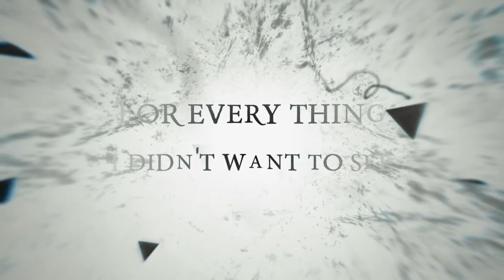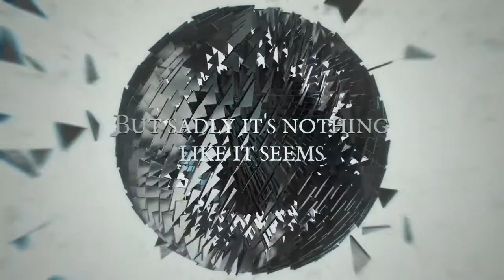Mask of Prospero - Drown In Grey [Official Lyric Video]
This is the first single from our debut album "The Observatory". You can listen to the whole album

Directed/Video Footage by Philipp Lykostratis

LYRICS

We're about to fall
For everything I didn’t want to see
Became reality
We have gone too far
We have spent too much time in this place
Everything I see
Is colors fade and disappear

Is this all that's left
A broken memory
That stands alone in the rain
I thought that I knew this world
But sadly it's nothing like it seems

Sinking down below
Only death around us
When the walls seem to close
When our lives have no purpose
We understand how it is to live
In uncertainty

You tried to blind my eyes
But i will find a way to see

Are we ready to die
Are we ready to let go
Through our memories
All this time
That's gone lost
Through this suffering